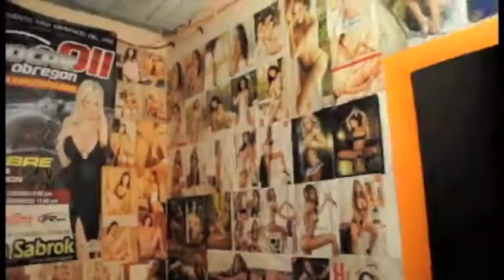Seppukku - Cerebro de mono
video musical
Grupo Seppukku
Cd. Obregón Sonora